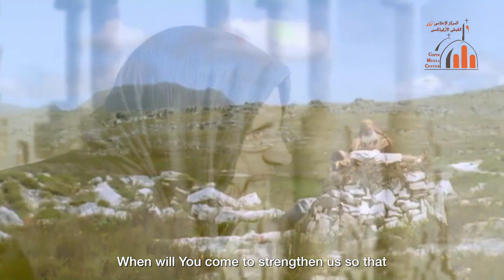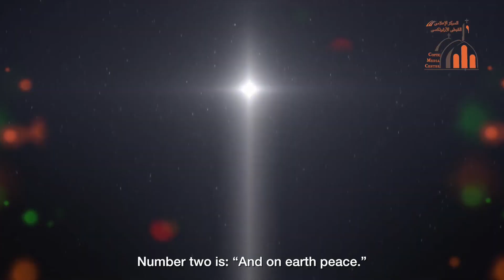كيف نعيش افراح الميلاد؟